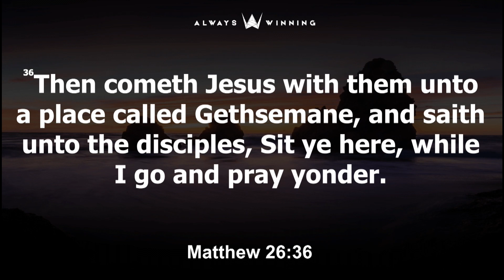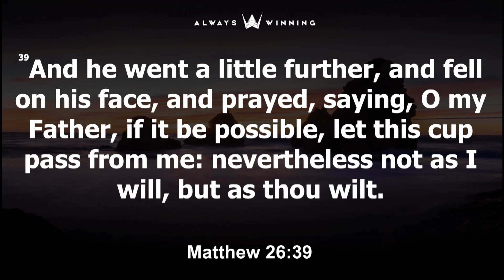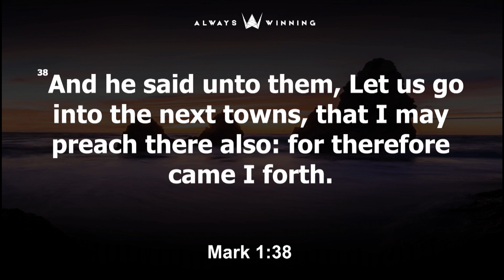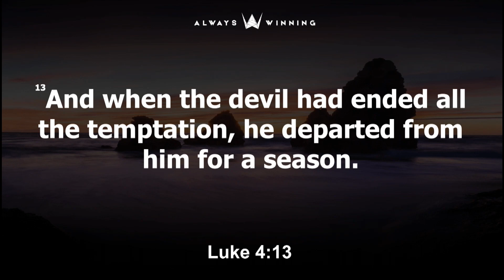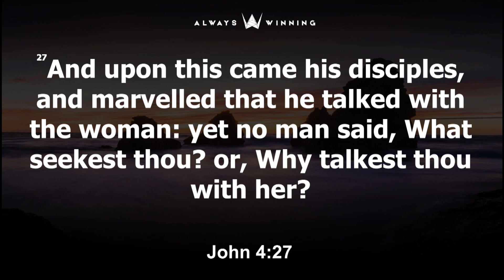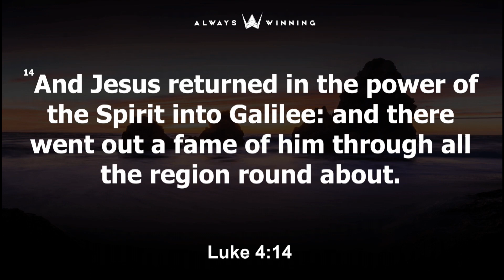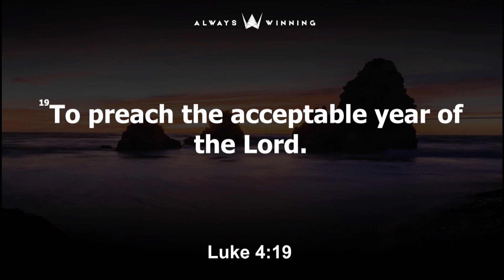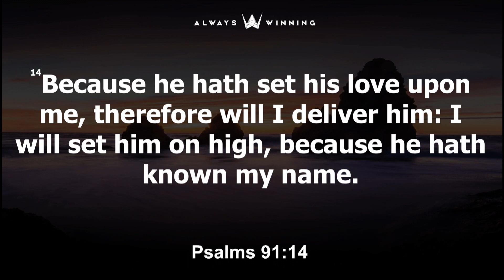Continue | Pastor Jeremiah Phillips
The life of Christ is the complete and sole blueprint for our lives. When we study His life and functioning, we not only discover the greatest secret to His victory, but we also prepare ourselves to prevail against any obstacle, challenge or hurt we may face in life. When He said it is finished, He was saying “You too!” So, the legacy continues...